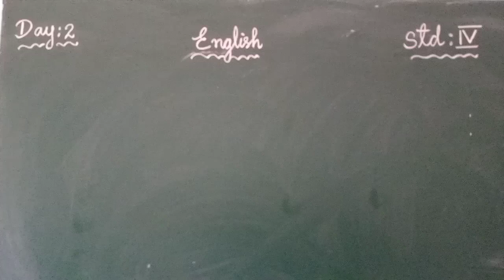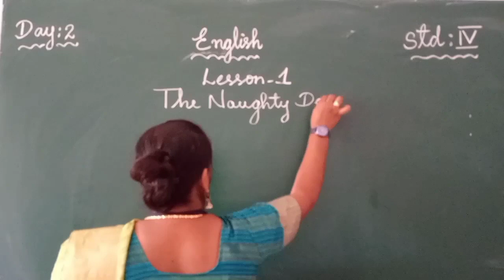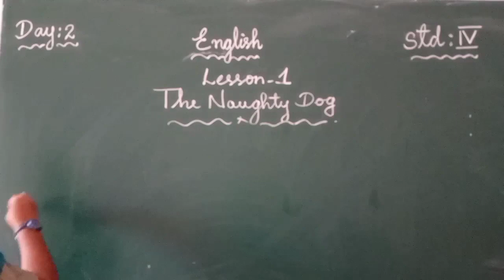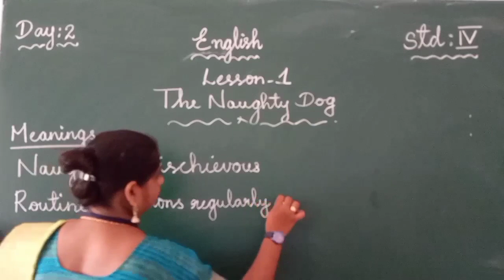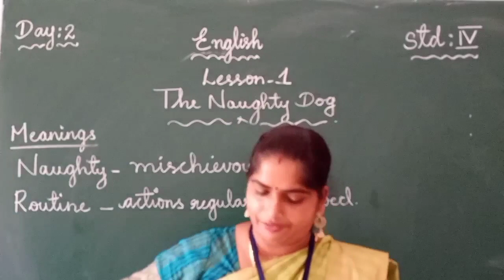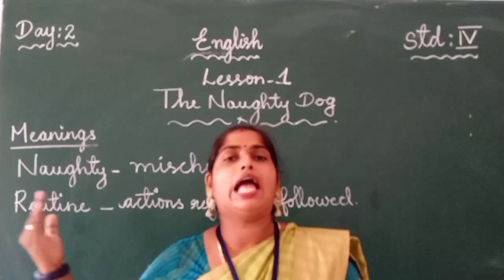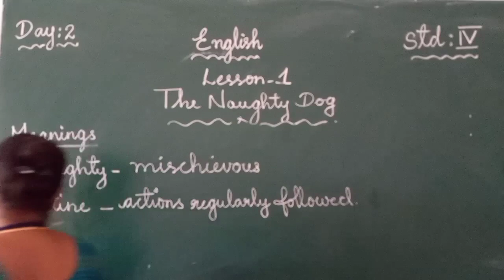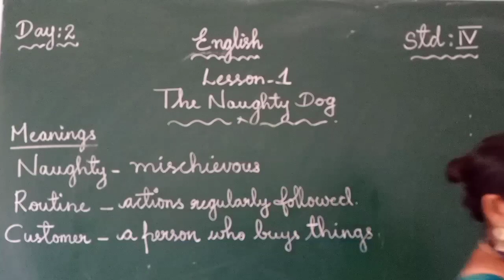DAY 2 ENGLISH CLASS IV